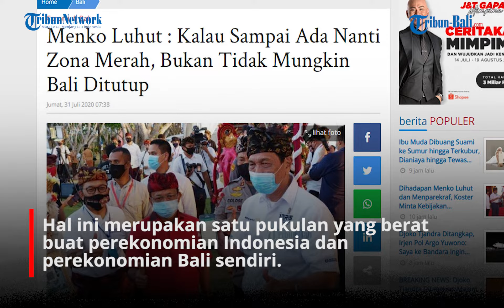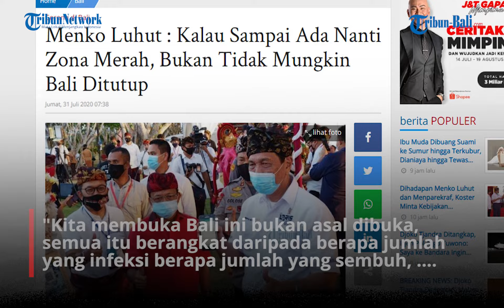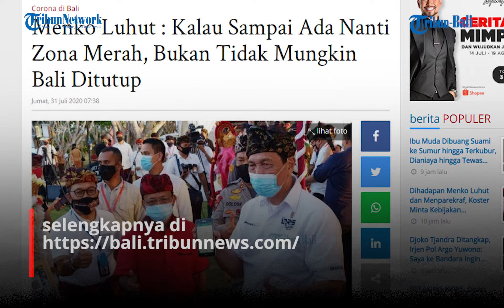Menko Luhut : Kalau Sampai Ada Nanti Zona Merah, Bukan Tidak Mungkin Bali Ditutup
"Kita membuka Bali ini bukan asal dibuka, semua itu berangkat daripada berapa jumlah yang infeksi berapa jumlah yang sembuh, berapa tadi mortality read-nya dan seterusnya. Itu menjadi acuan apakah dia masuk daerah merah apa kuning atau hijau, itu yang kita menjadi acuan," papar Menko Luhut.

Tribunbali/Mahayasa